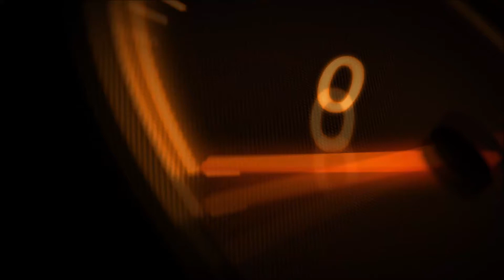WRC : dans les coulisses de Citroën Racing